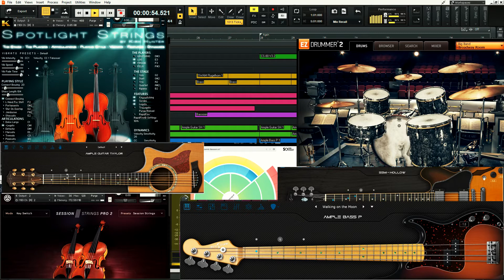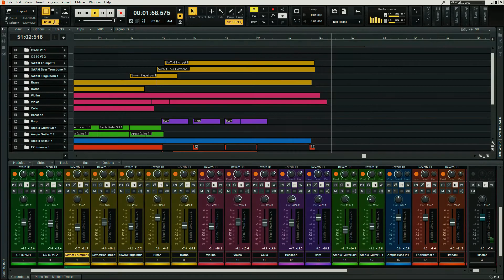N.B.C. Mystery Movie Theme (Mancini) a.k.a. Columbo Theme - VST COVER /w Arp 2600 V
A recreation of this iconic tune via PC mouse and virtual instruments.
Gear:
Ample Sound - AGP, AGSH, AGT
Arturia - CS-80, ARP 2600 V
Audio Modeling - SWAM Bass Trombone, Trumpet, Flugelhorn
Bandlab - Cakewalk
Kirk Hunter Studios - Spotlight Strings
Native Instruments - Session Horns, Session Strings Pro 2
Pulsar - Echorec
Spitfire SO Discover - Harp, French Horn, Bassoon, Timpani
Toontrack - EZdrummer 2

The mystery: What instrument was actually used for that "whistle" sound?
I wouldn't know but after about a week of research, there seem to be two camps, 1) Yamaha Y-30/C-80 OR 2) ARP 2600.
Out of curiosity, I made this version with the ARP and ... I must say that - to my ears -  it sounds closer to the original.